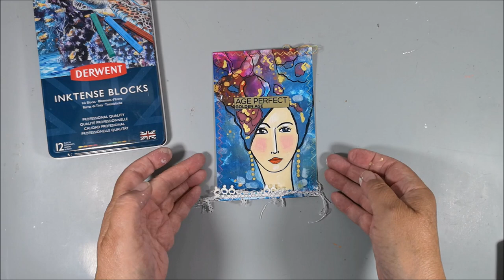Acrylics & Inktense Blocks - Age Perfect 🎁Giveaway🎁 - Mixed Media Face No 9/12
🔽 More info and links below 🔽 This time I will draw and paint a face on a background I got from  @BeaGrob-MixedMediaandMore   . I use acrylics and Derwent Inktense blocks and of course some pens and markers.

Welcome to the 2023 video hop 3Girlsand12Faces and we are @elenisartstuff in Greece, @BeaGrob-MixedMediaandMore in Switzerland and me @mixedcreativitybymarie in Sweden. Every second Friday of the month we paint our faces on backgrounds we have create and sent to each other, link to our background videos further down. This time our backgrounds are in postcard size.
🎁Each month one of us will send a postcard as a giveaway. If you are interested in getting one, please leave a comment in the comment section under the video to that person who is responsible for the giveaway that month.

*If you are interested to participate, please leave a comment (something along the line "I would love to get such a card”) in the comment section under this video.
*You have time to comment until next Friday when the lucky winner will be chosen with the help of the YouTube Random Comment Picker.
*The name of the winner will be pinned at the top of the comment section, so please check back again to see if you are the one. (In that comment you will also find an email address, to send your postal address to, so that the card can be sent to you.) GOOD LUCK!

🎁 September - Mixed creativity by Marie
October - Bea Grob - Mixed Media and More
November - Elenisartstuff
December - Mixed Creativity by Marie

• Sakura Pigma Brush Pen Red
• White Posca Pen PC-1MR
• Craft paint in skin tones
• Pentel Arts Hybrid Technica 0,3
• Derwent Inktense Blocks
• Ikea Clip Frame